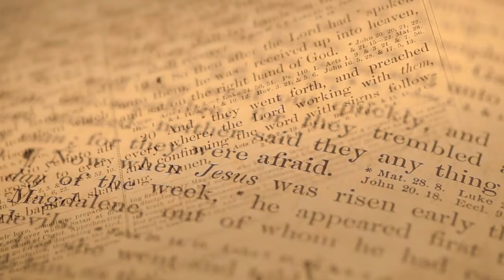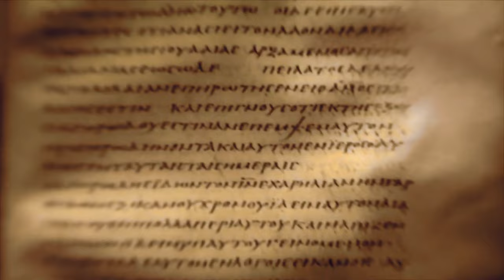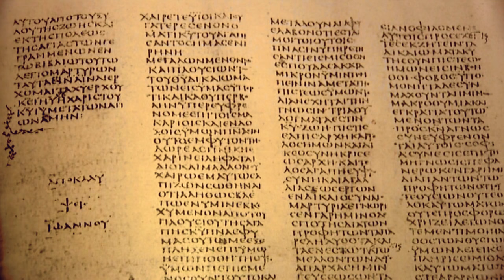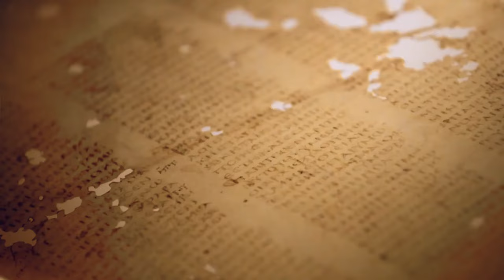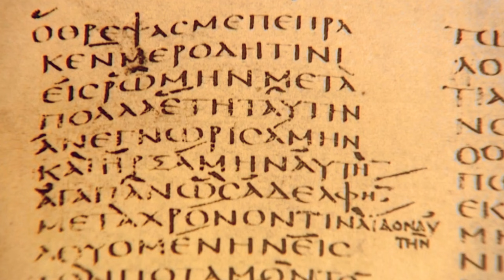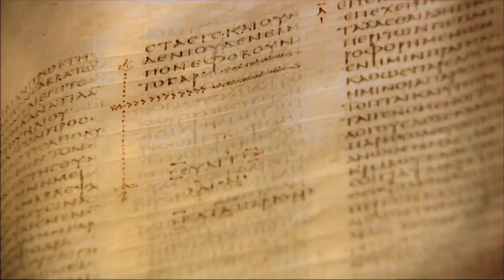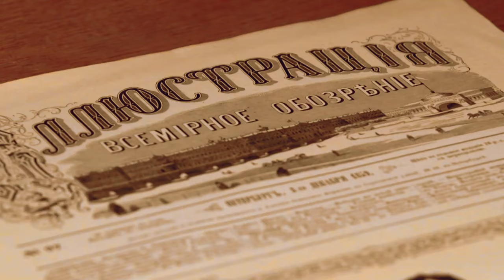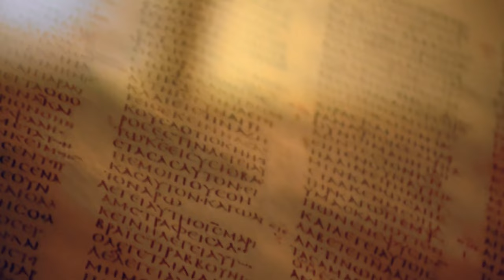The Quest of Critical Biblical Scholarship | Bible Hunters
The text of Codex Sinaiticus differs in numerous instances from that of the authorized version of the Bible in use during Tischendorf’s time. For example, the resurrection narrative at the end of Mark (16:9–20) is absent from the Codex Sinaiticus.
One other omission in Codex Sinaiticus with theological implications is the reference to Jesus’ ascension in Luke 24:51. Additionally, Mark 1:1 in the original hand omits reference to Jesus as the Son of God.

Codex Sinaiticus
Luke 24:51 Omits “carried up into heaven.” Leaving no ascension in the Gospels.
Mark 1:1 Adds the phrase “the Son of God” only above the line, as a later addition.
Luke 9:55–56: “But he turned and rebuked them. And they went to another village.”

Codex Sinaiticus
Matthew 24:36: “But of that day and
hour knoweth no man, neither the
angels of heaven, nor the Son, but
the Father only.”

Tischendorf’s chance finding of Codex Sinaiticus, the oldest New Testament manuscript, at St. Catherine’s Monastery in the Sinai—and his later removal of the manuscript—made him both famous and infamous.
Physically, Codex Sinaiticus is located in four places: the 43 original sheets in Leipzig; a few remnants forgotten in the Russian National Library; the majority of the text in the British Library; and approximately a dozen sheets that were later discovered after an earthquake at St. Catherine’s. But the digital age has brought the entire manuscript back together in a virtual online museum at

Lost Bible Chapter Discovered Using UV Light

The recent discovery by researchers sheds new light on an interpretation of Matthew chapter 12 in the Bible. This text was originally translated as part of the Old Syriac translations about 1,500 years ago.

Moreover, the researchers believe that this fragment is the only known remaining piece of the fourth manuscript that attests to the Old Syriac version. This text offers a “unique gateway” to the early phase in the history of the textual transmission of the Gospels.

The new discovery sheds light on differences in the information contained in translations. For example, the original Greek of Matthew chapter 12 verse 1 says, “At that time Jesus went through the grainfields on the Sabbath; and his disciples became hungry and began to pick the heads of grain and eat,” the Syriac translation says, “…began to pick the heads of grain, rub them in their hands, and eat them.”
During the time when this text was written, there was a scarcity of parchment in the region, so pages were often reused by erasing the earlier Biblical text.

A Scholar Has Uncovered a Hidden Translation of the Gospels by Shining UV Light on an Ancient Biblical Text
His study found noticeable differences in how the Matthew chapters were translated.

David Friedrich Strauss (1808–1874) produced a truly remarkable work, The Life of Jesus Critically Examined in 1835. It was both a theological bombshell and a literary work of unparalleled excellence. The English translation by George Eliot (Mary Ann Evans) is also a masterpiece. In his work, Strauss attempted to emancipate the natural from the supernatural. Like Reimarus, he rejected the miraculous and qualified revelation. Strauss illustrates the dictum of Albert Schweitzer that critical scholarship "turned to the historical Jesus as an ally in the struggle against the tyranny of dogma" (Quest, 4). The response to his work was immediate and violent. He lost his job as a teacher and was called anti-christ and Judas by opponents. He was hounded by his critics until his death in 1874.

Albert Schweitzer noted that critical scholarship "turned to the historical Jesus as an ally in the struggle against the tyranny of dogma"
the historical Jesus
 James the brother of Jesus
 the apostle Paul
 Mary mother of Jesus
 Mary Magdalene
 the Dead Sea Scrolls
Hellenistic Religions and the Mystery Religions
Ancient Apocalypticism
 the Book of Revelation
the Archaeology of Early Christianity
 Digging up Ancient Jerusalem
 Gnosticism
 Lost Christianities
 Introduction to Religious Studies